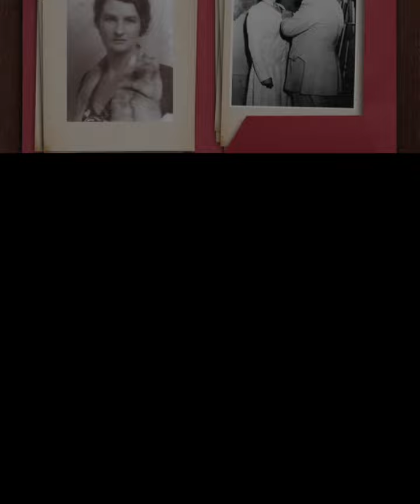World War II's 'Most Dangerous’ Allied Spy Was a Woman With a Wooden Leg